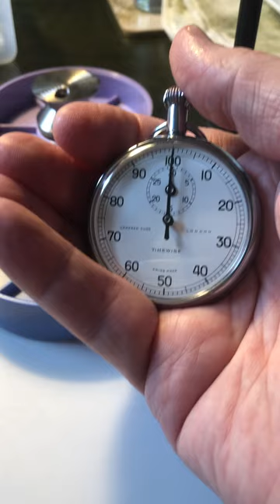Camerer Cuss stopwatch (Excelsior Park 3364)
After full overhaul and a new glass.